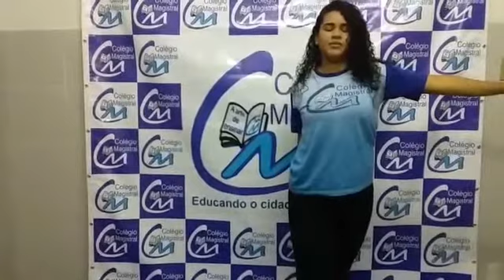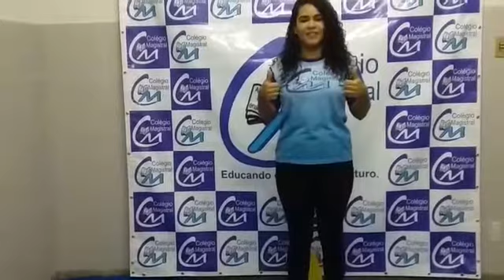Educação Física 1° e 2° ano fundamental - Circuito